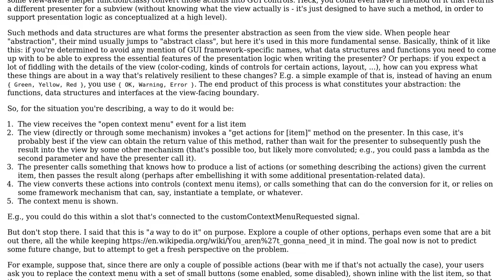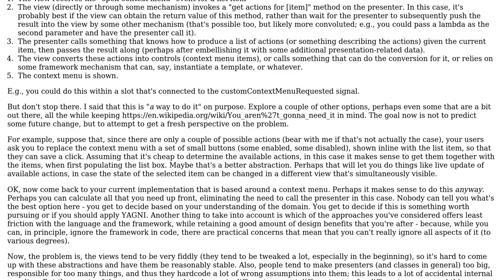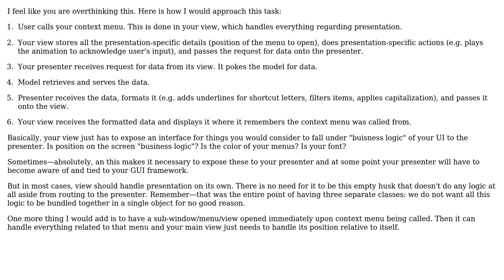How to construct a model state dependent context menu in a MVP GUI application?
Software Engineering: How to construct a model state dependent context menu in a MVP GUI application?

With thanks & praise to God, and with thanks to the many people who have made this project possible! | Content (except music & images) licensed under CC BY-SA | Music | Images & others | With thanks to user UsYer user Filip Milovanovic and the Stack Exchange Network Trademarks are property of their respective owners. You are responsible for your own actions.